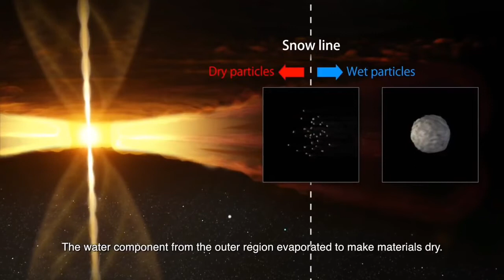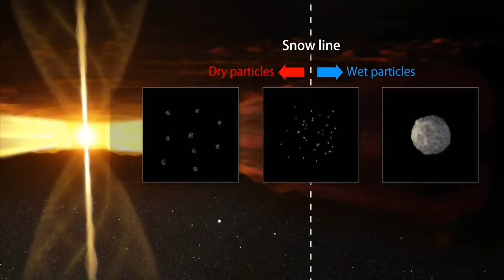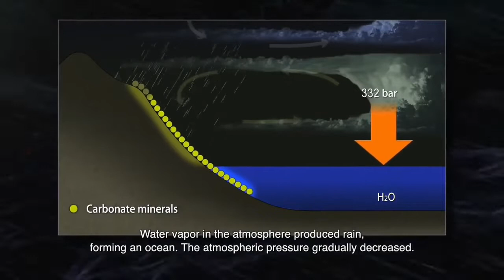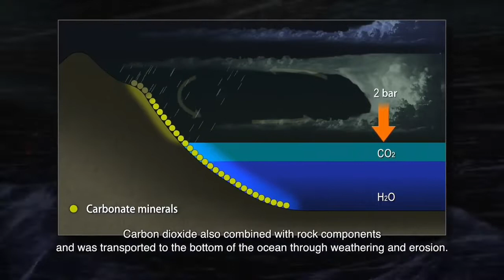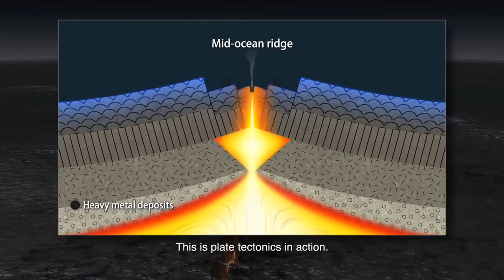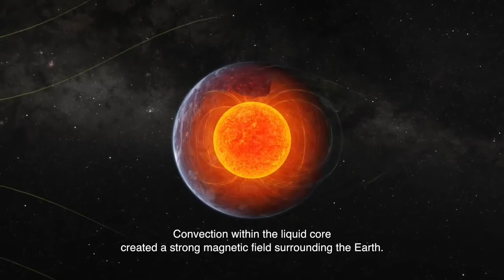Origin... Journey to the past... Part 01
Join me to the journey to the past ... Let's travel back and watch the story of our heavenly body...

 Learning Life with Fun...